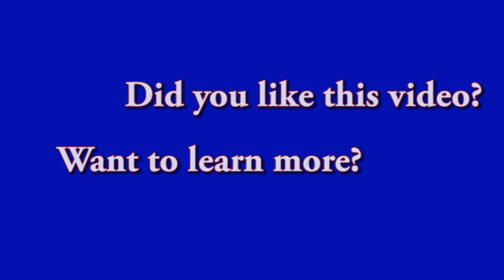House Painters Hickory | Hickory NC House Painting